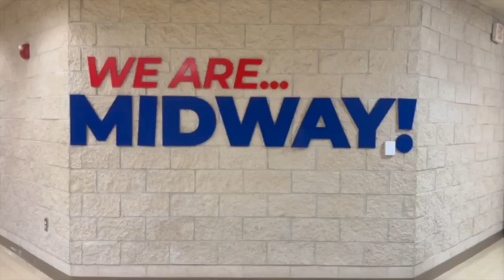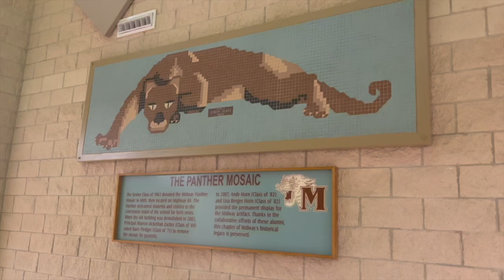Midway ISD pays off bond debt early to save millions in taxpayer dollars